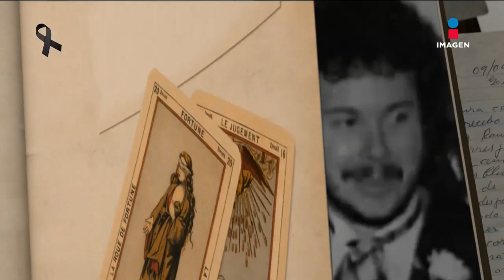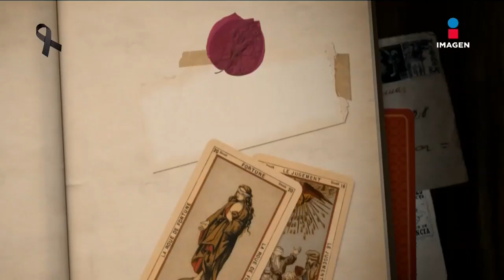Rebecca Jones recuerda cómo perdió a su hermano | El Minuto que cambió mi destino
RebeccaJones perdió a uno de sus hermanos quien era nadador profesional pero no pudo luchar contra el mar de California

No te pierdas El minuto que cambió mi destino los sábados a las 8:30 pm por el 3.1 de Imagen Televisión